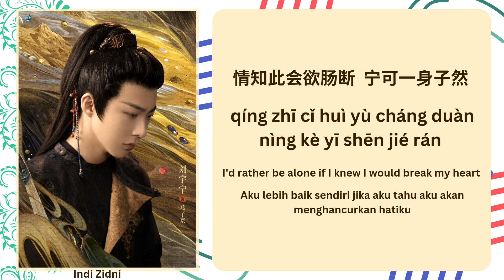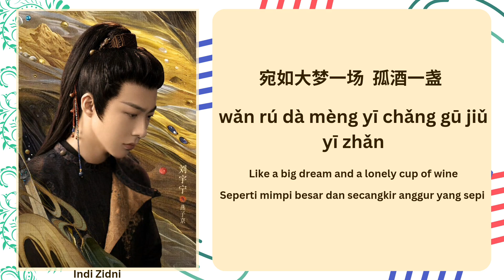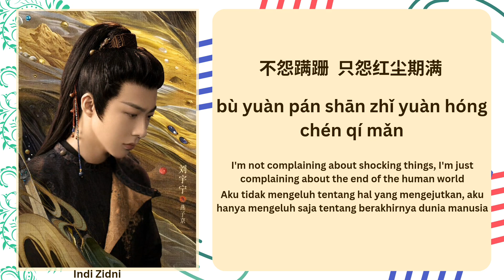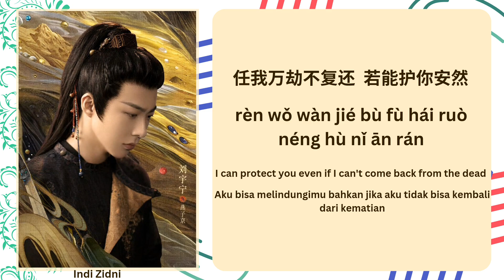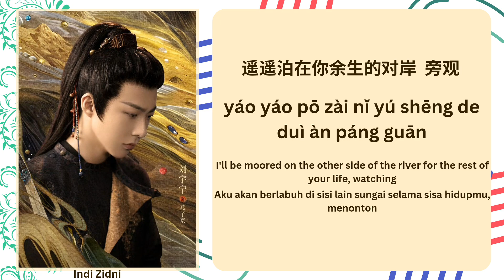惟愿 (Only Wish) - 刘宇宁 (Liu Yuning) [Chi|Pinyin|EN| ID Lyrics]《珠帘玉幕 The Story Of Pearl Girl》刘宇宁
🪷[剧名] Drama Name : 珠帘玉幕 (The Story Of Pearl Girl) 2024
🍡[歌名] Song Title : 惟愿 (Only Wish)
✨[歌手] Singer : 刘宇宁 - (Liu Yuning)
🌾Translations (EN & ID) by : ‎‎‎‎‎‎‎‎‎‎@indizidni3415

🩷 Request Song : You can support me, and write the title of the drama, one the song every donation.